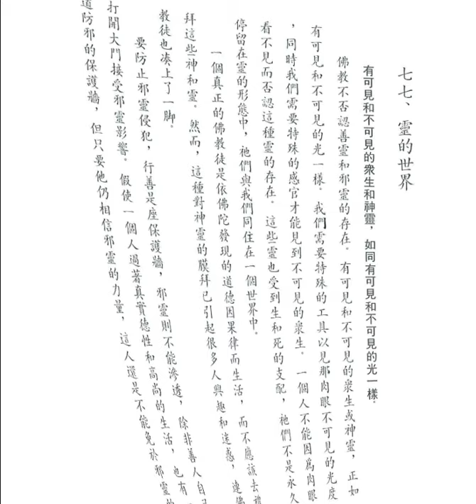靈的世界 (釋迦的哲理是甚麼之七十七)【粵語】